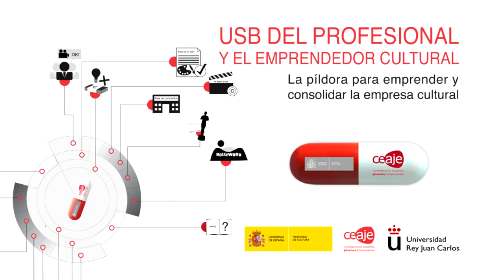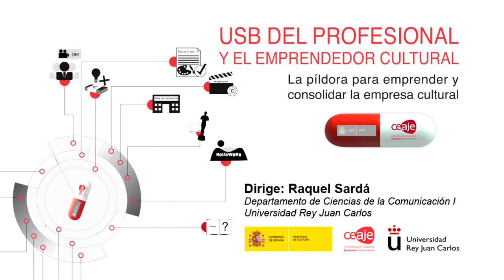Presentación USB del Emprendedor Cultural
Presentación USB del Emprendedor Cultural en el Campus de Vicálvaro